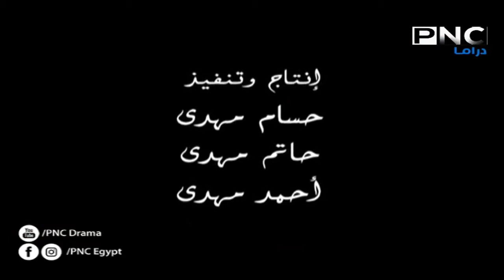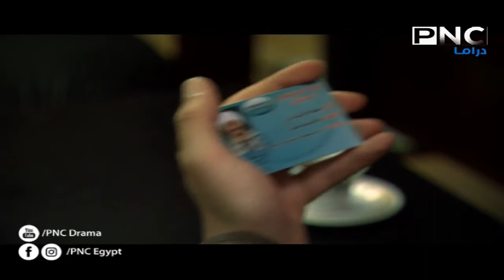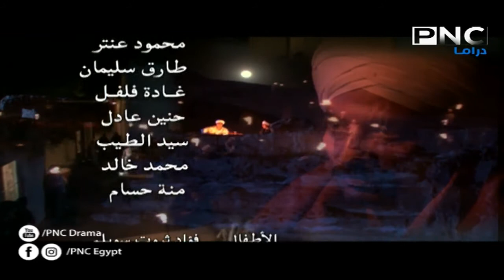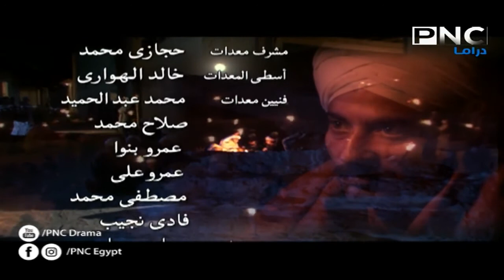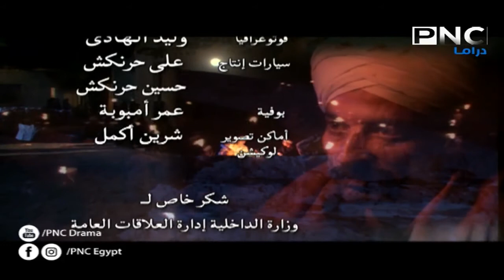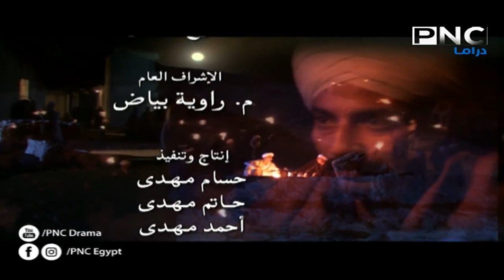مسلسل مملكة الجبل | بطولة عمرو سعد .. ريم البارودي | الحلقة 13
تدور أحداث المسلسل حول (مناع) الوحيد الذي يملك شهادة ميلاد وبطاقة شخصية ومتعلم من بين أهالي (نجع الجبل) حيث كان نصيبه أن تلده أمه في أحد مستشفيات (قنا) أثناء زيارة ضريح الشيخ عبد الرحيم القناوي. ويكتشف أهل بلدته مقبرة أثرية ويحاولوا كشف لغز تلك المقبرة.

ﺇﺧﺮاﺝ: مجدي أحمد علي (مخرج )  سعاد الهجان (مخرج منفذ)  )
ﺗﺄﻟﻴﻒ: سلامة حمودة (مؤلف)
طاقم العمل: عمرو سعد  شادي خفاجة  ضياء عبدالخالق  أحمد بدير  ريم البارودي  ساندي علي